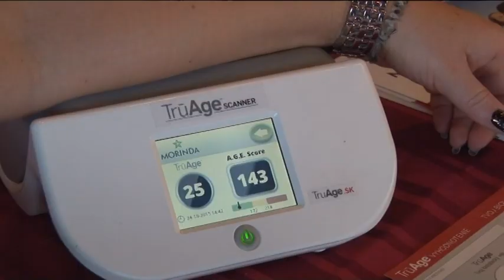Festival zdravia a krásy zavítal pod Tatry